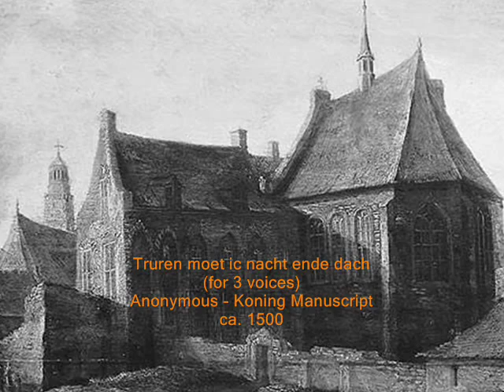Anonymous - Truren moet ic nacht ende dach, for 3 voices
Performed by Ensemble Aventure.

Origin: Northern Netherlands (Holland?), 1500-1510

Brussels, Royal Library of Belgium, manuscript Koning II 270

Devotio Moderna, or Modern Devotion, was a religious movement of the Late Middle Ages. It arose at the same time as Christian Humanism, a meshing of Renaissance Humanism and Christianity, and is related to German mysticism and other movements which promoted an intense personal relationship with God. The origins of the movement are bound up with the career of Geert Groote of Deventer (Netherlands). From his work two kinds of communities formed, the Brethren of the Common Life, consisting mainly of laymen, as well as monasteries in the area of Windesheim near Zwolle. More on the Modern Devotion

The provenance of Brussels II 270 (the so called Koning Manuscript) cannot be determined with certainty, but the unit of texts apparently originate from the Northern Low Countries; The idiom of the Dutch songs seems to point to this region, as well as the fact that at least four of them are also attested in Modern Devotion song books from convents of Deventer, Amsterdam, and Utrecht respectively. The songs from the present manuscript may very well be associated with the same convent of Utrecht: poems in honour of the Saints Barbara, Catherine, and Nicholas are typical of the Utrecht Third Order Convent of Saint Agnes/Barbara. Those same saints are celebrated in Brussels II 270 as well. Barbara and Nicholas in the very same terms as in the Utrecht songs. (W. Lourdaux, Werner Verbeke, Devotio Windeshemensis, Leuven University Press, 1992, p. 428)

Some pictures were chosen for the video because of their relation to Modern Devotion (cloisters of Utrecht and Windesheim), Utrecht (the city from where the songs might originate) and its cathedral. There are also paintings by artists from the northern part of the Netherlands (Holland and the north of Brabant), from the same period as the songs.

00:00 The Third Order Convent of Saint Agnes/Barbara in Utrecht on a 17th century canvas by Pieter des Ruelles.
00:31 The brewery (now a reformed church) from the devotio moderna cloister in Windesheim
01:01 Jacob Cornelisz. van Oostsanen (before 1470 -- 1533), Christ Appearing to Mary Magdalen as a Gardener (Noli me tangere), 1507, Staatliche Museen, Kassel
02:00 The Tower of St. Martin's Cathedral, Utrecht
02:38 The St. Martin's Cathedral seen from the cloister
03:10 Jeroen Anthoniszoon van Aken (ca. 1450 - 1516), Central panel of a triptych depicting The Temptation of Saint Anthony, ca. 1505, Lisbon, Museu Nacional de Arte Antiga
03:42 Quadrangle from the cloister of St. Martin's Cathedral, Utrecht
04:11 Geertgen tot Sint Jans (ca. 1460/65 -- ca. 1488/93) or Jan Mostaert (ca. 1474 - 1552/53), The tree of Jesse, ca. 1500, Rijksmuseum, Amsterdam
05:19 Cornelis Engebrechtsz., Virgin and Child with St. Anne, c. 1500, Staatliche Museen, Berlin
05:46 Miniature from the Koning Manuscript, reproduced on the booklet of one of two cd's dedicated to al polyphonic Latin and Dutch works in this source, performed by Ensemble Aventure